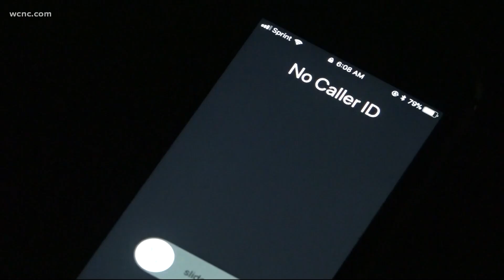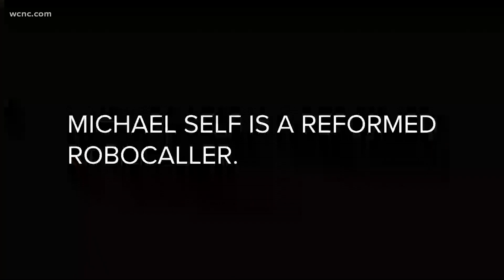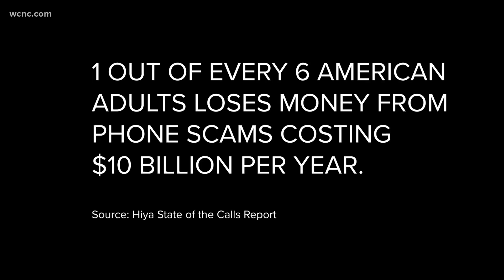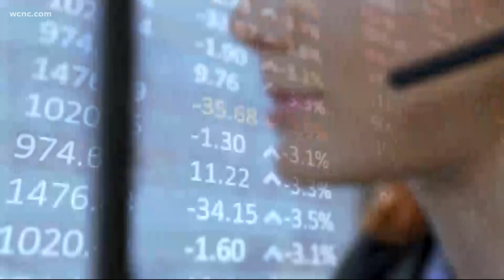How do robocalls work and why don't they stop?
Nearly half of all mobile calls in the United States are robocalls.

Americans received more than 58 billion robocalls in a single year before the pandemic, according to YouMail, a company that develops robocall blocking software.

Billions of more calls were made last year, despite the pandemic.

“Whether you have a landline or a mobile phone doesn't matter,” said telephone technology expert -- and reformed robocaller -- Michael Self. “You're sitting in a hospital room. Those phones are going to get robocalled, too.”